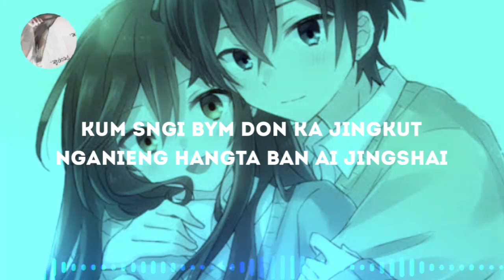WAT TIENG KHAM HAJAN🎶😉🥰VIDEO LYRIC BY RAM SUCHIANG WORLDCOREN ramsuchiang kajukreturn hajan..